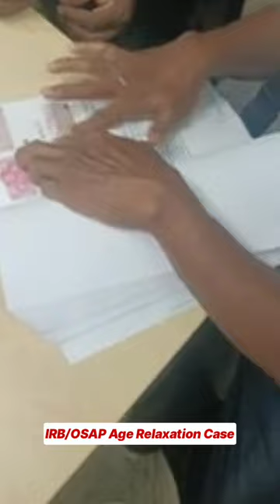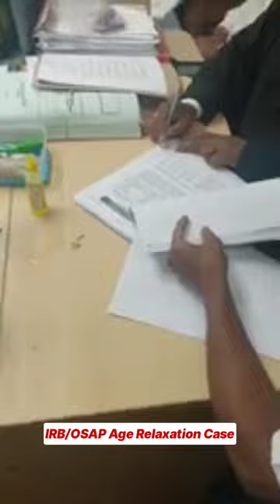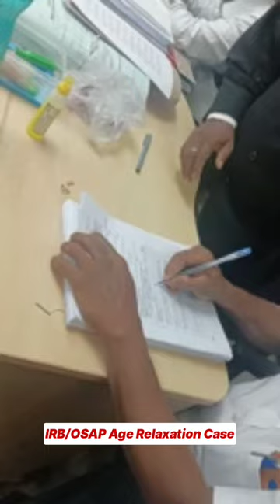IRB/OSAP Highcourt Case File ହେଲା | Age Relaxation Good News | ଆଜି ଶୁଣାଣି